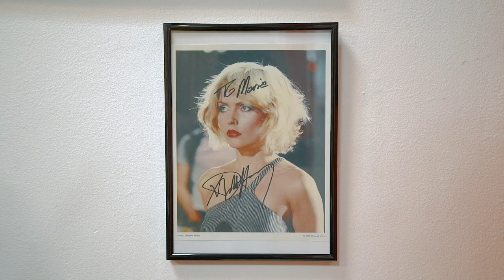Behind The Counter UK 2021: Tallbird Records, Chesterfield (Episode 7 of 12)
This week’s episode features Tallbird Records in Chesterfield. “I think it’s really important to get behind local artists and acts, there is just a wealth of local talent that otherwise wouldn’t necessarily be heard… that’s why we set up Tallbird as a record label as well. We’re very proud of the artists that we’ve championed and brought to the shop.” Maria Harris